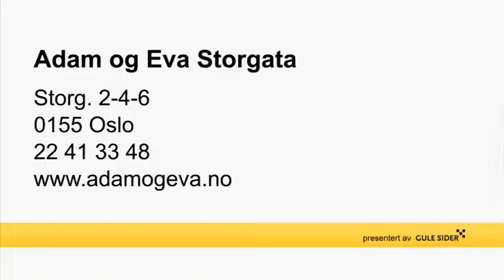frisør - Oslo Adam og Eva Storgata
Adam og Eva Storgata holder til i Oslo og er et godt alternativ om du søker " frisør eller " brudepynt. For mer informasjon, ring 22413348 , eller klikk på linken over.